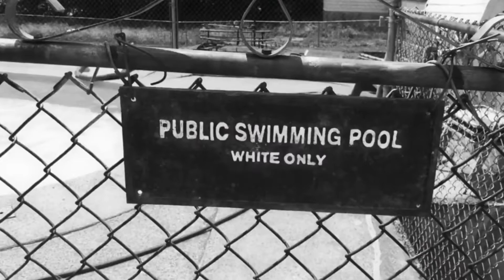Better/mamba/forever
Kobe tribute